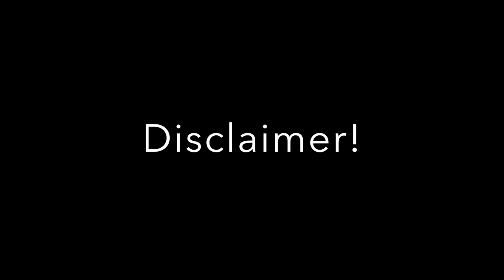Mountainbiker im Wald - Konfliktfeld Analyse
Hier noch ein paar Anmerkungen und Reaktionen auf Kommentare:

Den Begriff Mountainbiker muss man natürlich noch etwas präzisieren. Gemeint sind überwiegend die Downhill-Biker, weniger diejenigen die mit einem Mountainbike auf regulären Wegen fahren.

Ich denke mir ist eine sachliche Schilderung der Situation einigermaßen gelungen. Kritik bitte daher einigermaßen Sachlich. Danke.

Motorradfahrer im Wald bekommen kein extra Video. Die würde ich gerne alle persönlich aus dem Sattel kloppen. Da ist keine sachliche Auseinandersetzung mehr möglich.

Reiten im Wald: Das Thema nehm ich gerne nochmal auf. Generell versteh ich auch nicht warum des teilweise nicht gern gesehen wird. Sachliche Argumente hierfür fallen mir nicht ein. Werde ich mal recherchieren.